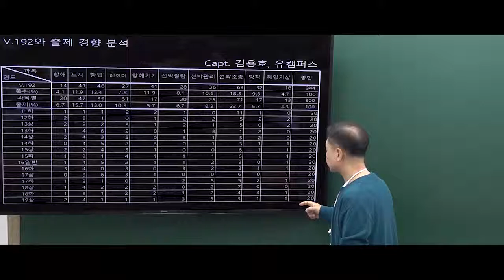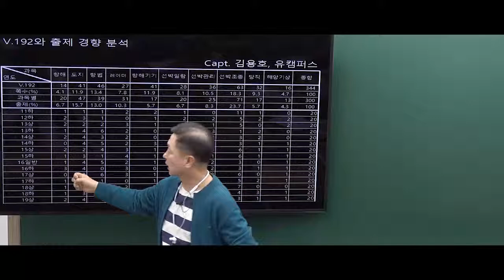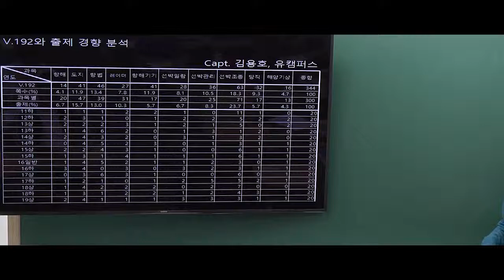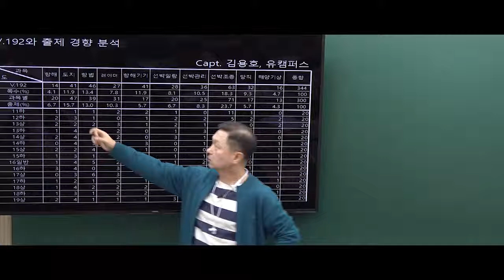2019년 5월 항해학(해양함정, 해양경찰)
2019년 5월 항해학(해양함정, 해양경찰)